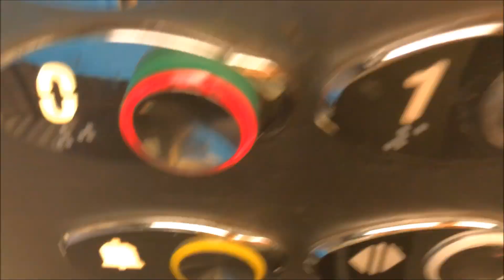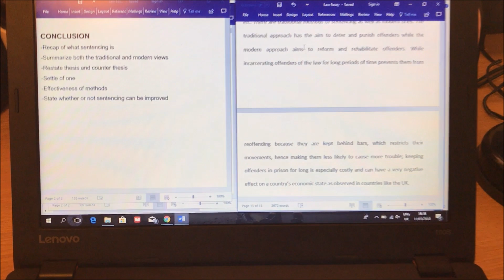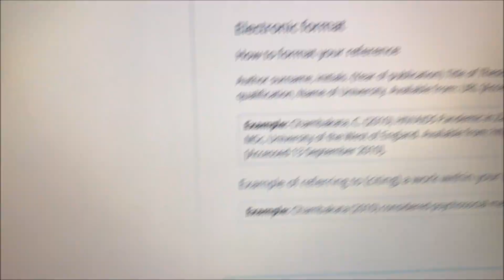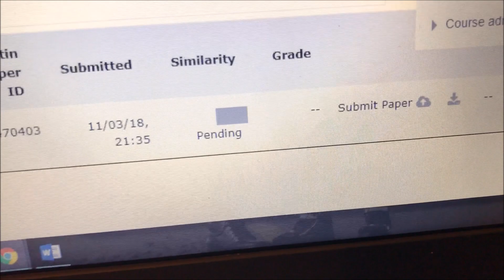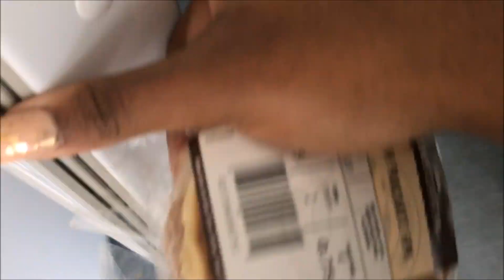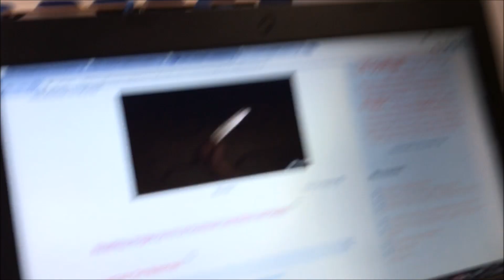A WEEK IN MY LIFE - DAY 1 & 2! | Nyemba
Thanks to one of my subscribers, Elina, I vlogged an entire week in my uni life! Here's day 1 and 2.